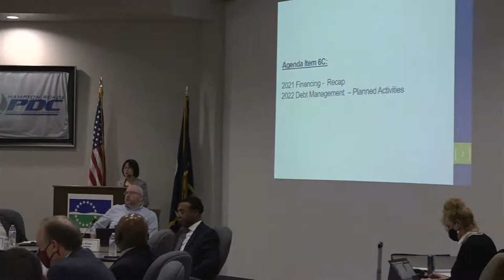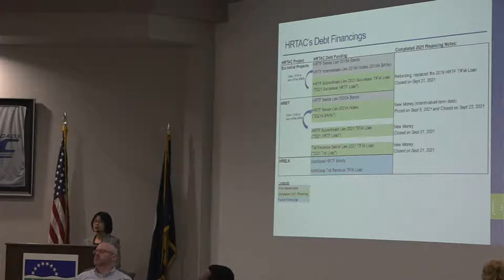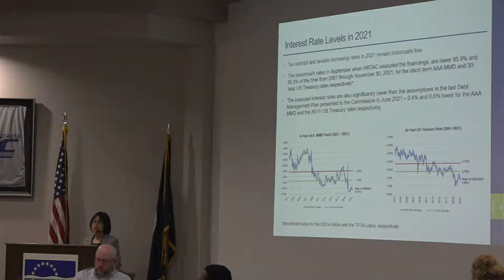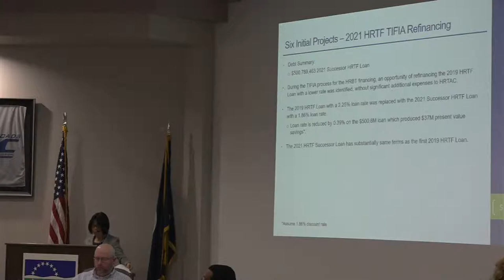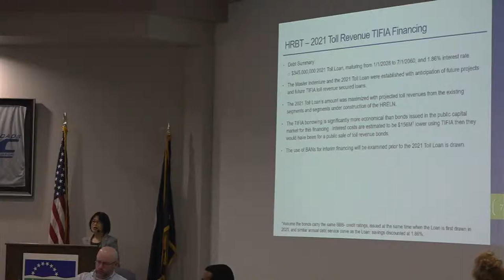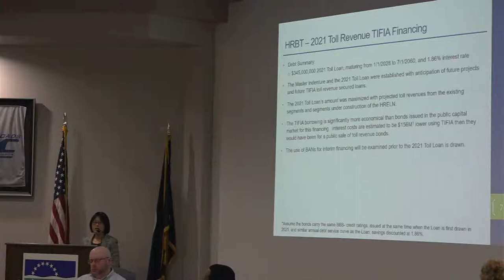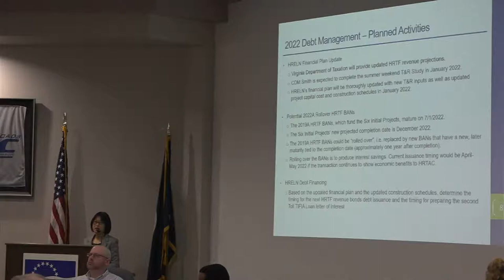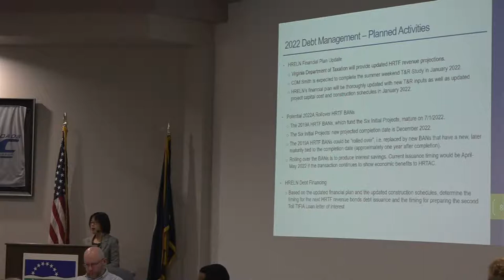HRTAC Regular Meeting December 16, 2021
The quarterly meeting of the Hampton Roads Transportation Accountability Commission held on December 16, 2021